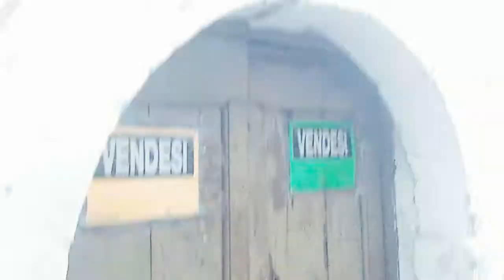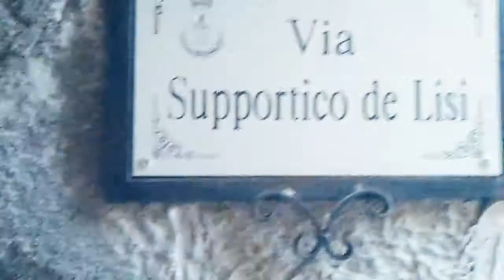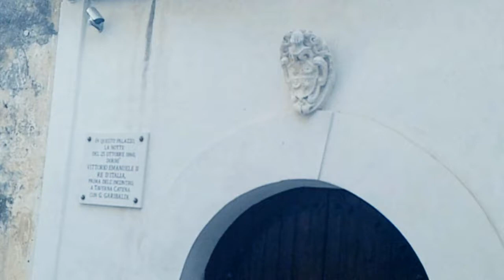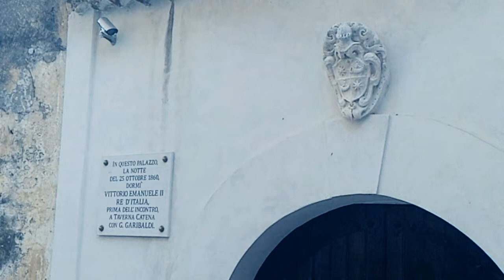Cidade Medieval Antiga ( Presenzano )